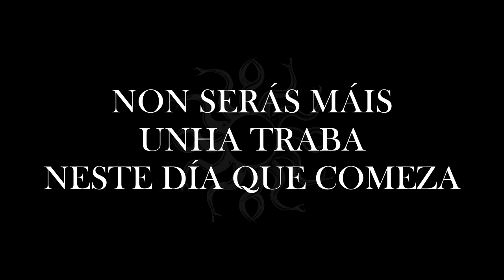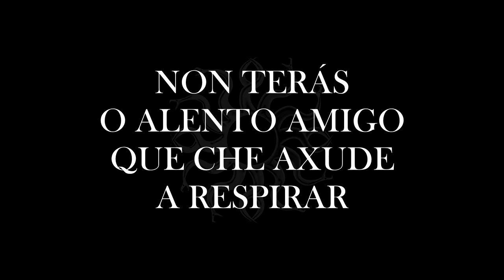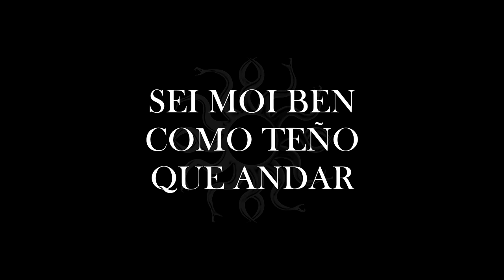Traboute - Traboute (disco completo - full album)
Terceiro disco de Traboute, gravado nos Estudios Queiroas da Coruña. 2017.

I. Non esquecer 00:05-04:41
II. Todos caerán 04:42-08:53
III. Tres veces vivo 08:54-12:59
IV. Sombras, lixo e fedor 13:00-18:39

Kaine - Voz
Dis - Baixo e batería
Ramón Sánchez - Guitarra